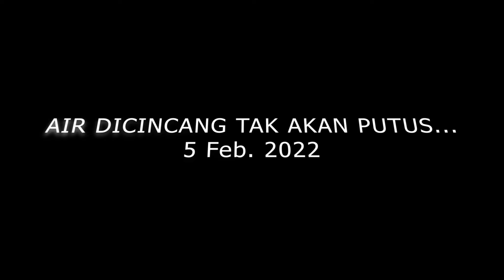Air Dicincang Tak Akan Putus [ 5 Feb. 2022 ]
Famili kakak dari KAMUNTING, TAIPING, PERAK.